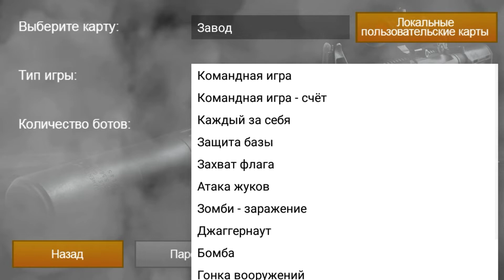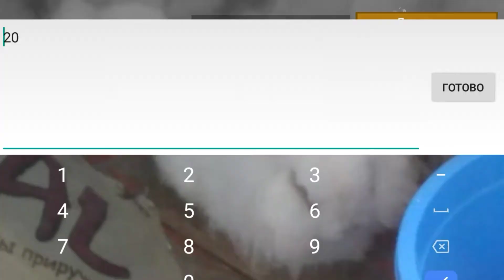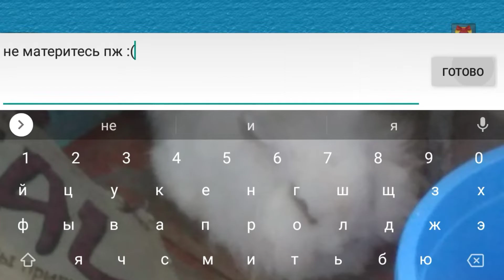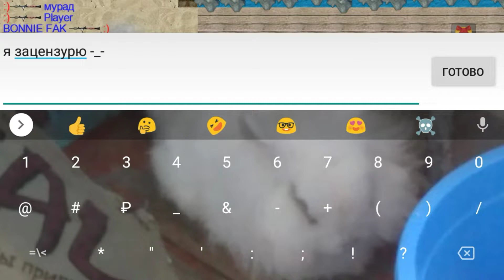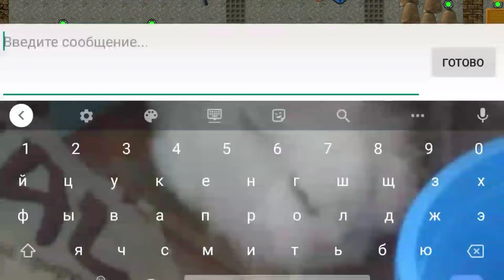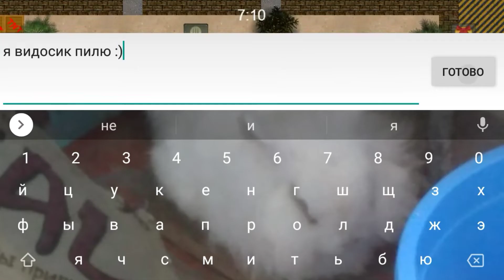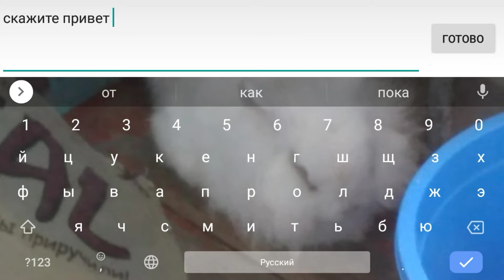2Dstrike - Gameplay ( почитай описание )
Внимание ! Это я не решил хайпануть 😰 .
Это я показываю игры из своего списка 😛 , игр будет много . И я так решил показать игры , которые буду снимать , но вы в конце конкурса можете проголосовать за ОДНУ игру , которая вам больше по душе 🐈 . Победит только одна игра , и которая наберёт больше всего голосов 😱 !